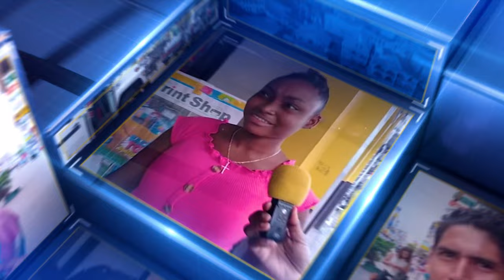2 Cents cam for Tuesday, May 7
2 Cents cam for  Tuesday, May 7